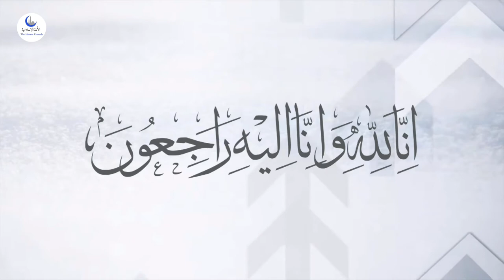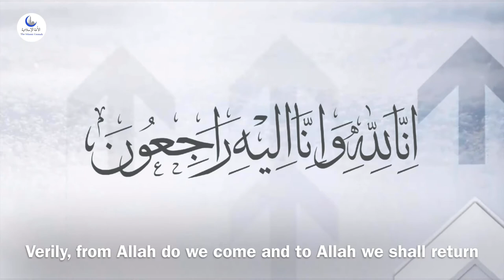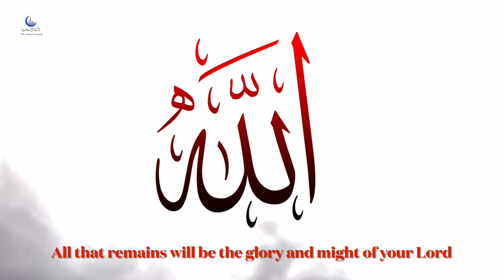THE RETURN- by Talib AlHabib